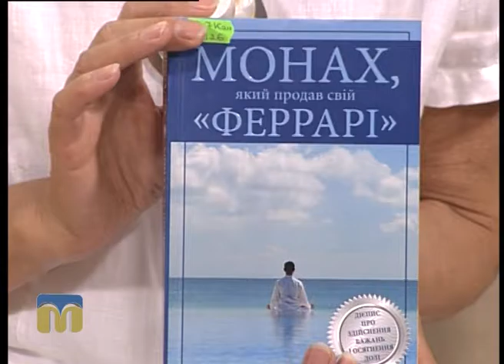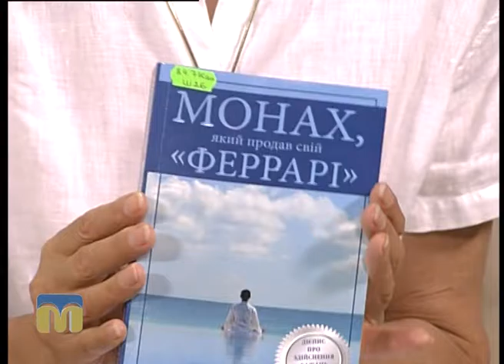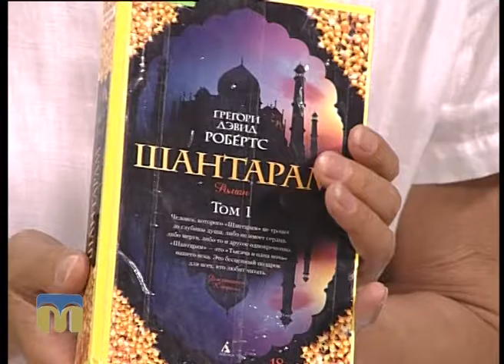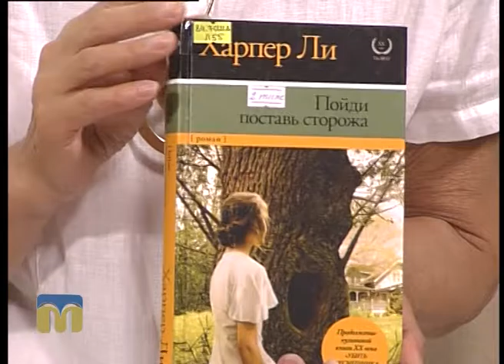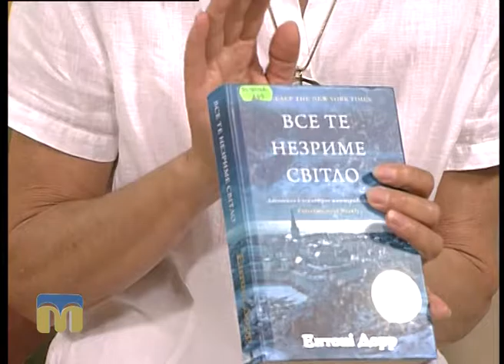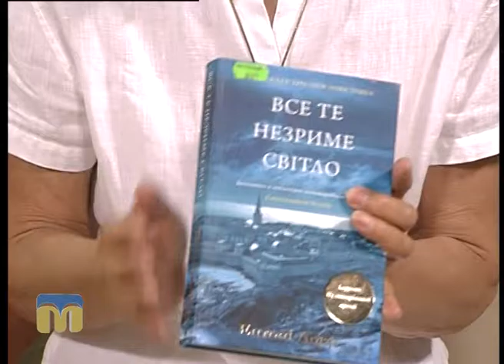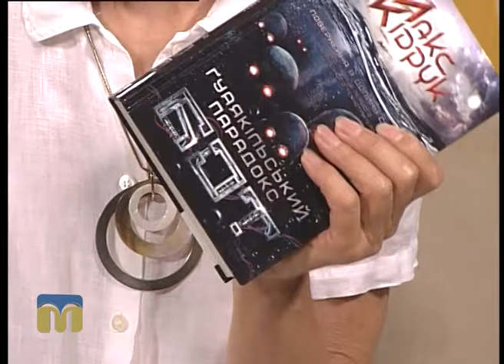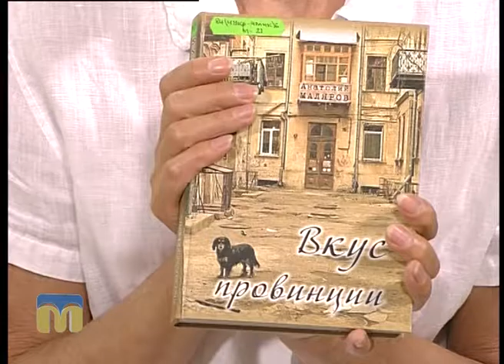Новий день. Читаємо влітку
Ведуча програми - Ірина Федоровська.